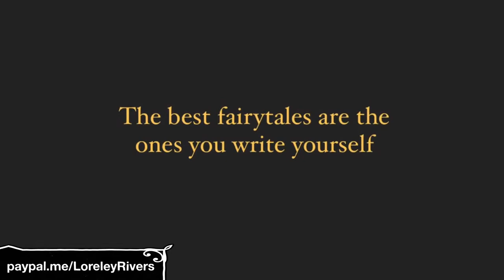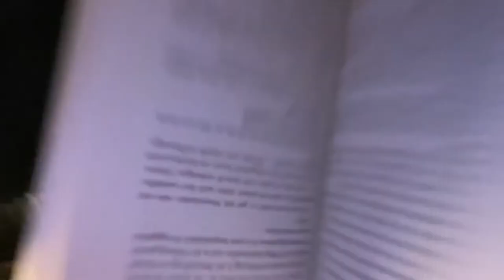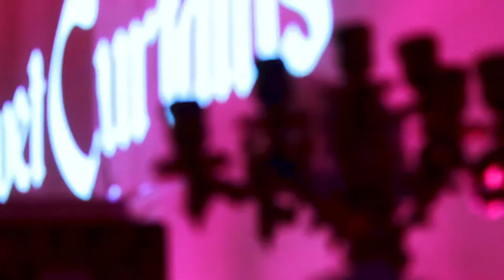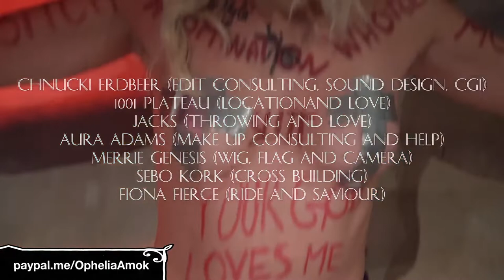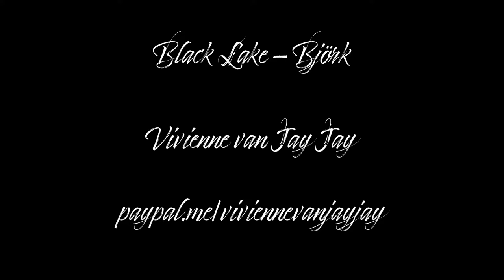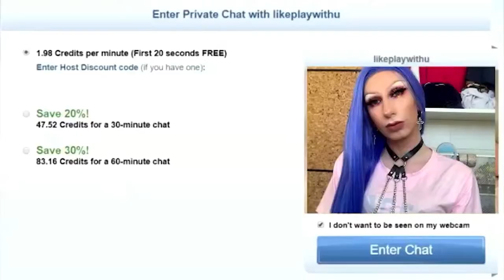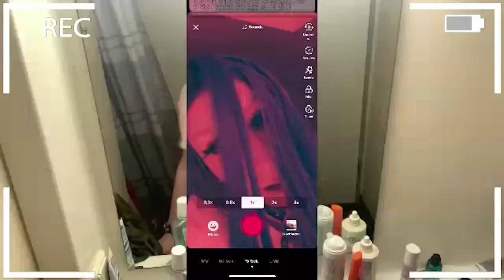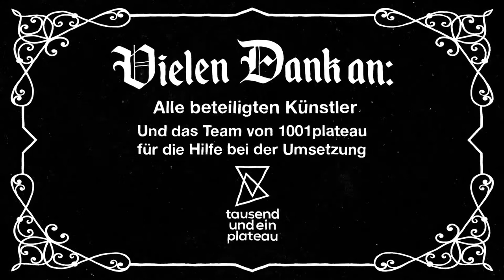Velvet Curtains: Fairytale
Unsere Show wird unterstützt durch das Team von 1001plateau.